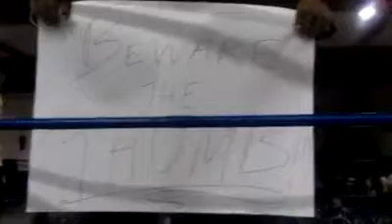Beware of the thumb